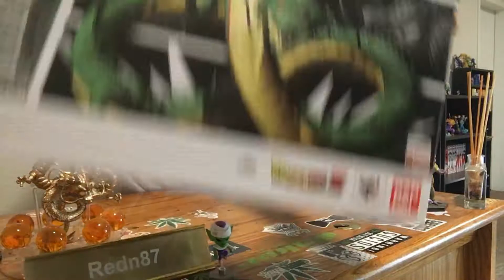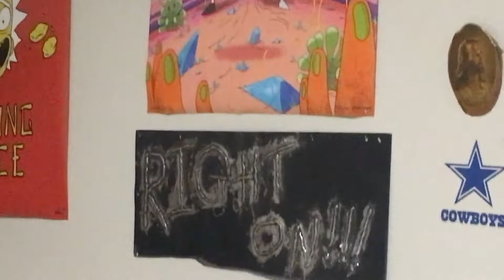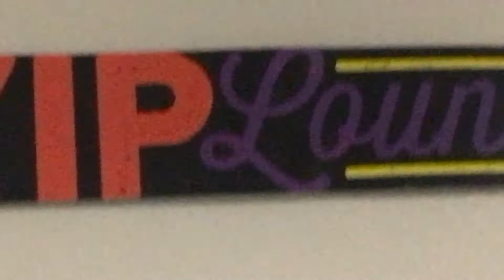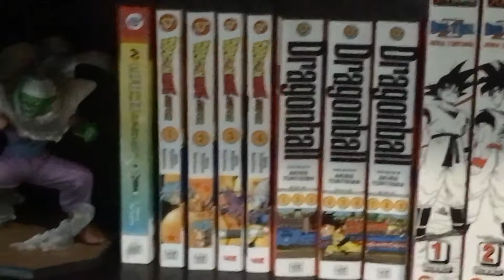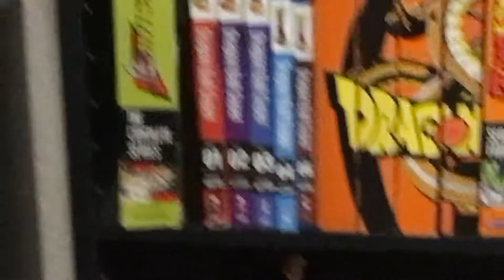S.H.Figuarts SHENRON DBZ 2019